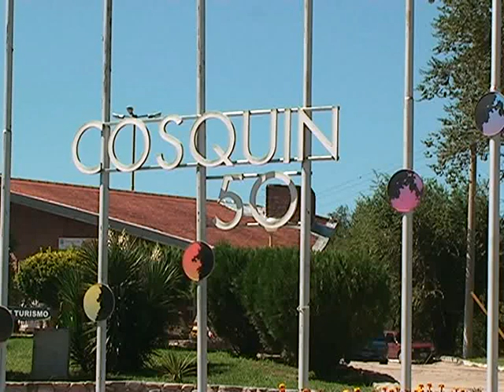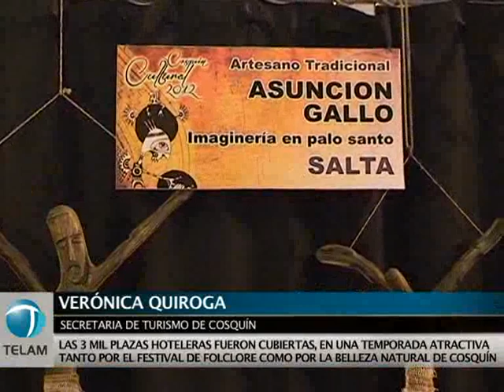Cosquín: la gran fiesta en los escenarios "menores"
La secretaria de Turismo de Cosquín, Verónica Quiroga, precisó que "las 3 mil plazas hoteleras de la ciudad están ocupadas", al tiempo que agregó que "otra gran cantidad de turistas se aloja en los cámpings locales", al realizar un balance sobre lo que va de la temporada de verano y tras la 52 edición del festival nacional de folklore.
Según lo señalado por la funcionaria, gran cantidad de actividades se desarrollan paralelamente al festival central de la Plaza Próspero Molina, entre las cuales se destacan "las ferias artesanales, los paseos diurnos junto al río y las peñas", donde cada noche se dan cita miles de visitantes para bailar ritmos autóctonos y escuchar  a músicos que se acercan desde distintos puntos del país.